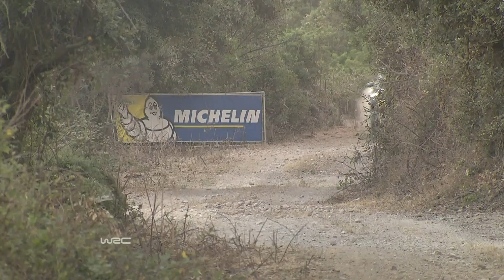WRC - Rally Italia Sardegna 2015: Stages 19-23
FIA World Rally Championship - Rally Italia Sardegna 2015
Watch the full Highlights + Onboards + Re-LIVE Stages on WRC+
1st: Sebastien Ogier/ Julien Ingrassia (Volkswagen Motorsport)
2nd: Hayden Paddon/ John Kennard (Hyundai Motorsport)
3rd: Thierry Neuville/ Nicolas Gilsoul (Hyundai Motorsport)

All results WRC 2015 World Rally Championship